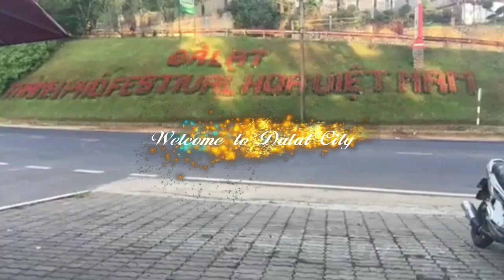Dalat Flower Park in Vietnam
Da Lat is one of the most popular tourist destinations in Vietnam.
Da Lat's specific sights are pine woods and twisting roads full of marigold (Vietnamese: hoa dã quỳ) and mimosa blossom in the winter. The city's temperate weather stands in contrast to Vietnam's otherwise tropical climate that no other city in the country has. Mist covering the valleys almost year-round leads to its name "City of Eternal Spring".
Residents and tourists are said that Da Lat has all four seasons in one day: the morning is the spring, the noon is the summer, from the afternoon to the evening is the autumn and from the night to the sunrise is the winter.
Da Lat is also known as an area for scientific research in the fields of biotechnology and the only city in Vietnam researching nuclear physics.
With its year-round cool weather, Da Lat supplies huge amount temperate agriculture products for all over Vietnam, for example: cabbage, cauliflower, artichoke, tea, wine, persimmon and coffee. Its flower industry produces three most characteristic flowers: hydrangea (Vietnamese: cẩm tú cầu), Da Lat rose and golden everlasting (Vietnamese: hoa bất tử). The confectionery industry offers a wide range of mứt, a kind of fruit preserve that closely resembles varenie, made from strawberry, mulberry, sweet potato and rose.